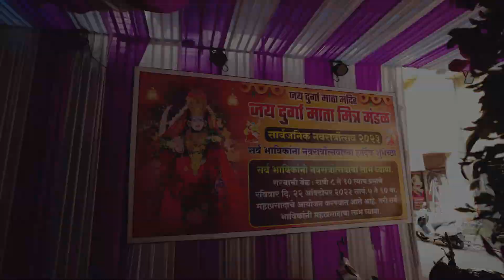Jai Durga Mata Navratri Utsav 2023 Highlight Video By Vinod 9892668193